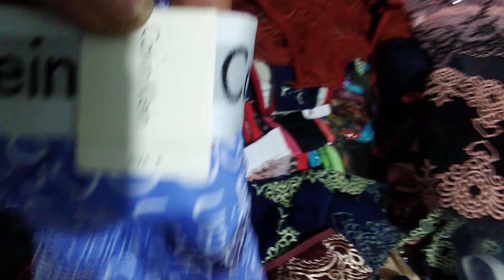fornecedor de lingerie novo abaixa o preço e envia 50 conjuntos à mais parcela 4 vezes-22)99983-9706